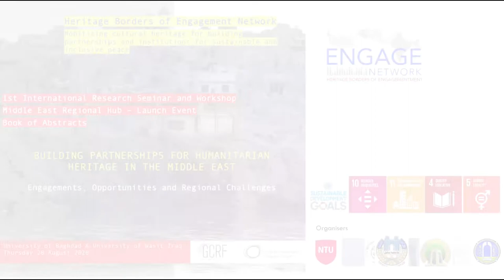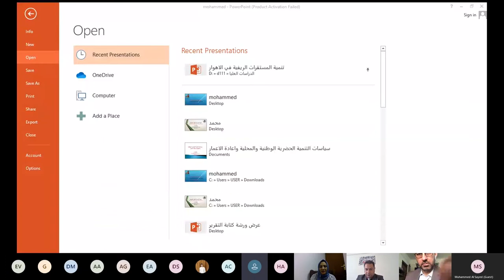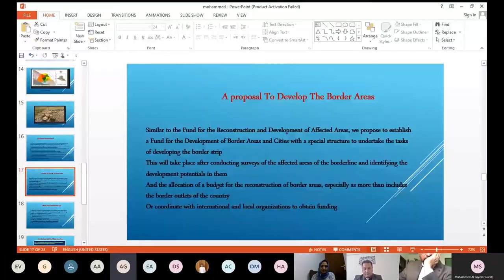Discussion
During the 3-days workshops at the regional hubs, space has been provided for mutual discussion, co-production, engagement and learning between local research teams, community groups, project partners, national organisations, and governmental officials. Each regional hub had a critical mission that engages:
1-Developing scoping research investigation on the needs for humanitarian heritage as an inclusive programme of cultural exchange.
2- Develop a collaborative research environment that facilitates shared and sustained engagement with local heritage communities, representatives, and CSOs within the regional research hubs.
3- Enhancing and refining the research programme and framework proposed by the ENGAGE network through the contribution of local and regional research partners in the three different regional contexts.